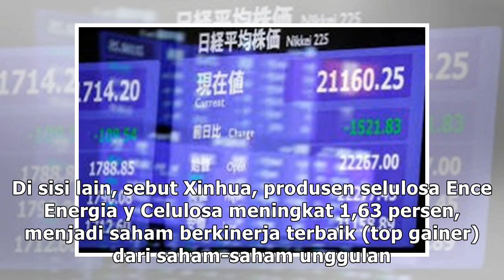Indeks IBEX-35 Spanyol berakhir turun 0,76 persen